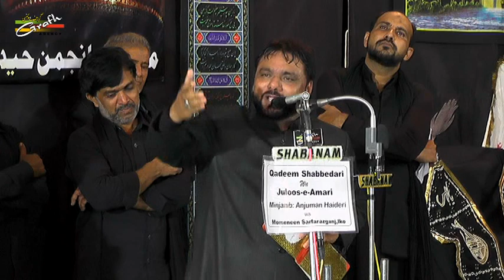Anjuman Dasta-e-Masoomia Bada Gaon Ghosi Mau | Shabbedari Wa Juloos-e-Amari 1440-2018 | Lucknow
Shabbedari Wa Juloos-e-Amari
On : 10th Safar 1440 (20th October 2018) Saturday
Venue : Shabih-e-Rauza-e-Maula Ali (a.s.), Sarfaraz  Ganj, LUcknow
Organzed By : Anjuman Haidery Wa Momeneen Sarfaraz Ganj, Lucknow

Our Branch Office :
GRAFH AGENCY

Presented By : Mohd. Asghar Kintoori & Karrar Haider Jaan Jarwali
Cameraman : Rahul Singh Chauhan, Mehdi Haider
Camera Asstt. : Mehdi Hasan "Sonu", Shauzab Zaidi, Meesam
Production Manager : Mahtab Husain & Mahmood Rizvi
Video Editor : M. Abuzer Kintoori